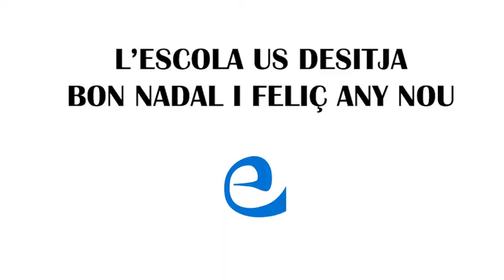Nadal 5è Primària C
Vídeo de Nadal de 5è Primària C d'Escolàpies Sant Martí